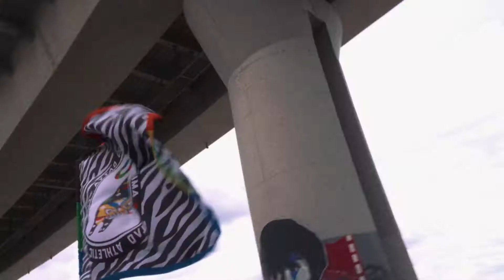Unity Athletic Club powered by Outlaw Creative and PUMA Russia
Campaign concept and bandana design: Dilyara Minrakhmanova & Maxim Bashkaev
video & editing: Dmitry Itskov
photo film: Maxim Bashkaev
photo digital: Dilyara Minrakhmanova

Extreme Park URAM
Architectural Bureau Legato Sports Architecture
Maria Larina
Karina Kalimullina

Riders and builders:

Marina Travkova
Anna Kildyushova
Oleg Ushakov
Misha Ilyuta
Sasha Snum
Anton Fadeev
Vladimir Strabane
Konstantin Naumov
Jan Melnikov
Aidar Sharipov
Konstantin Klyuev
Anton Nosov

Special thanks to:
Lisa Krazayeva
Diana Bibisheva
Lida Evdokimova
Demyan Ustinov